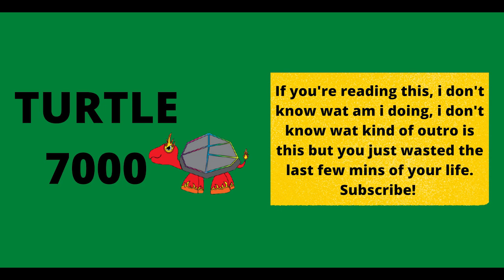Turtle Toy Review **mimic**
If you'd like me to do some toy reviews
then SUB3CRIBE to the channel